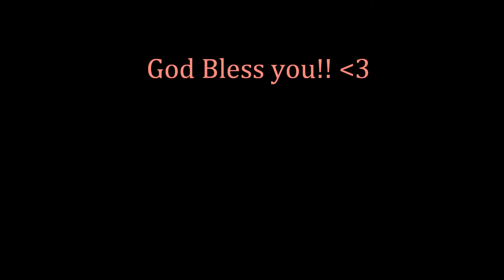Lessons Learnt (Summer 2012)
Heyya guys again!!!

Hope you had a nice summer!!

Lessons Learnt = Life Changed!

'For the Lord corrects those he loves, just as a Father corrects a child in whom he delights' - Proverbs 3:12

Kari Jobe - One Desire, Steady My Heart, We Are.